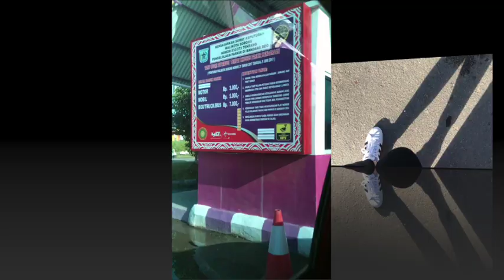RAJA AMPAT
My very first Travel vlog to Raja Ampat, Papua.